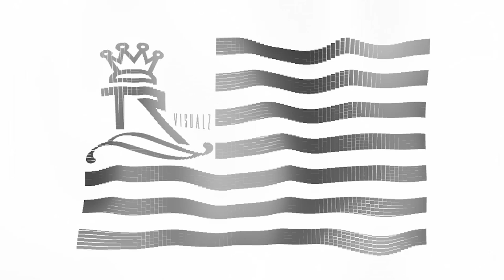Tre RooH & Tommy Acez | Night Is Nice (Prod. By UFOMusiK) | Official Video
L7 Smash Bros. Tommy Acez & Tre RooH come together for the video of their song "Night Is Nice" produced by L7's own UFOMusiK. Cutting back and fourth lyrics with a dope visual.